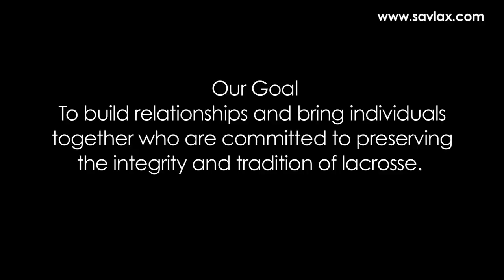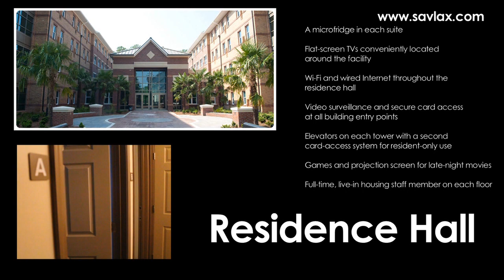Coastal Empire Lacrosse Camp